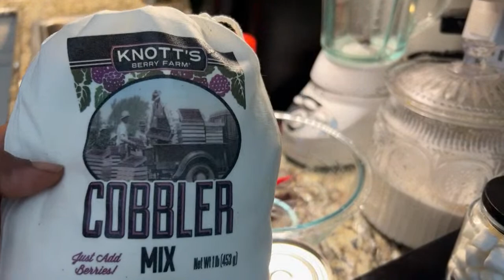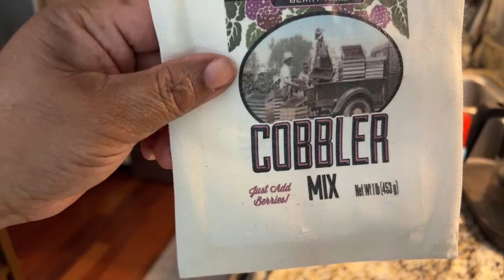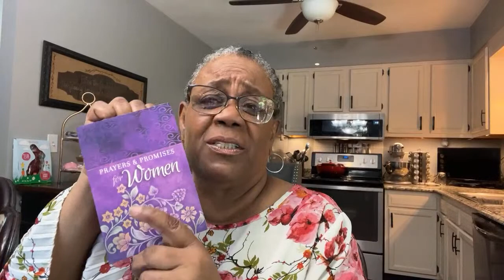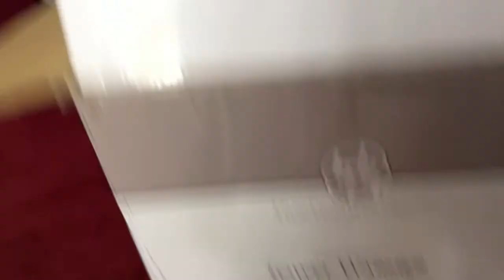Let’s Make Some Boysenberry Cobbler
Discover the fastest way to hire freelancers.

Buy Your Amazon Needs

Amazon Basics Enameled Cast Iron Covered Dutch Oven, 6-Quart, Red
Tiken 34 oz thermal Carafe
Bankky Silicone Oven Mitts

OUGAR8 Refrigerator Door Handle Covers Keep Your Kitchen Appliance Clean from Smudges, Fingertips, Drips, &Food Stains, Perfect for Dishwashers (5pcs, Big Red)

3-Axis Gimbal Stabilizer YouTuber Live Video Record With Sport Inception Mode Face Object Tracking Motion Time-lapse, Hohem iSteady Mobile Plus
Pioneer Woman Baking Dish
NutriChef Professional Knife
Cast Iron Skillet
nnovia Automatic Smart Dispenser For Paper Towels